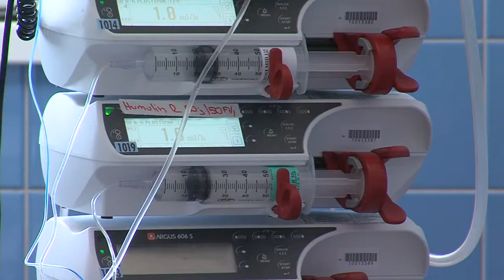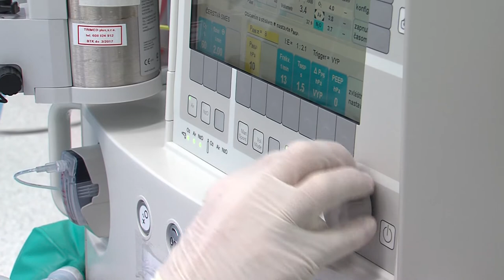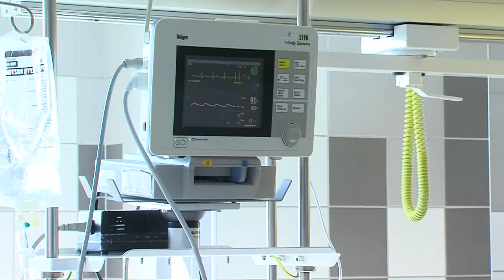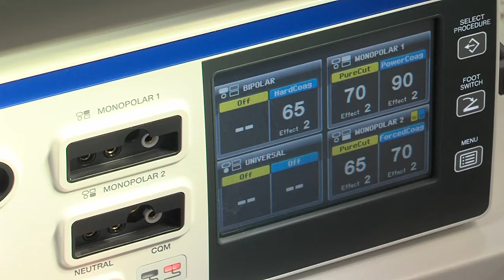NEMOCNICE UH_5. DIL